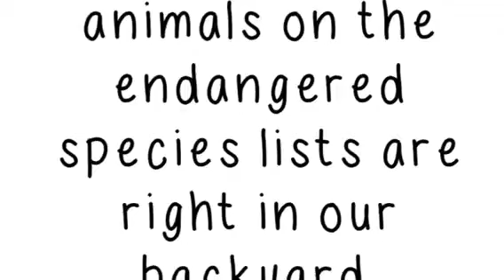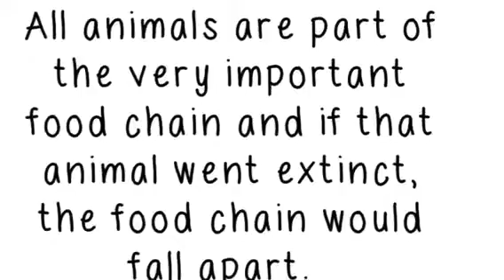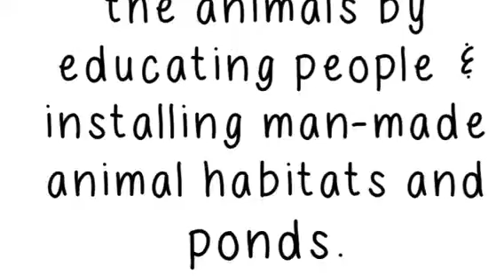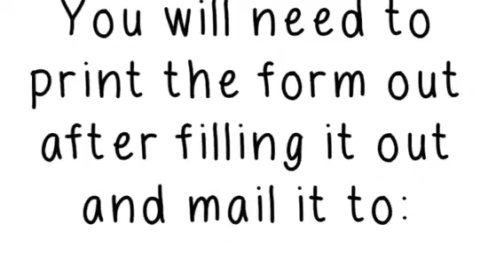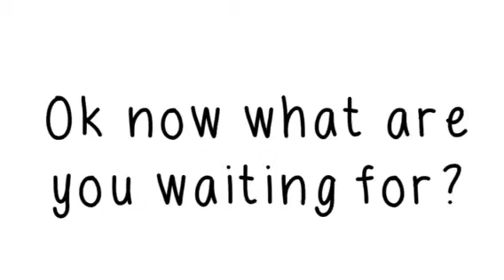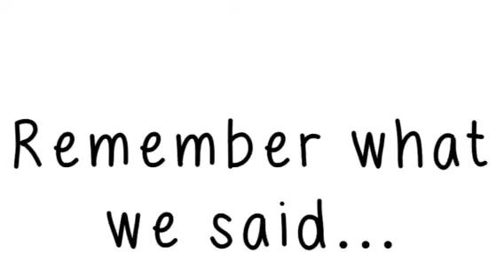Campaign to ID South New Jersey's Endangered Animals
By Ms.Flanagan's 3rd graders.